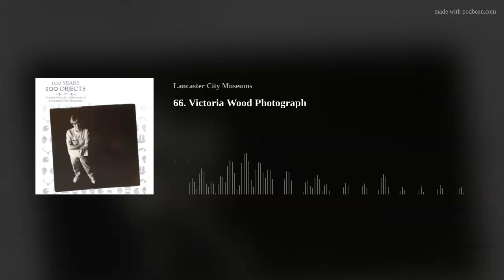66. Victoria Wood Photograph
Today's object is a snapshot of northern comedy, a portrait of Victoria Wood. We delve into the life and magic of this will known and much-loved local figure.